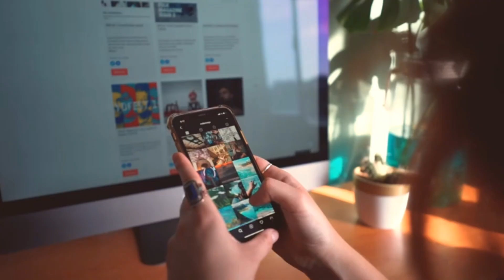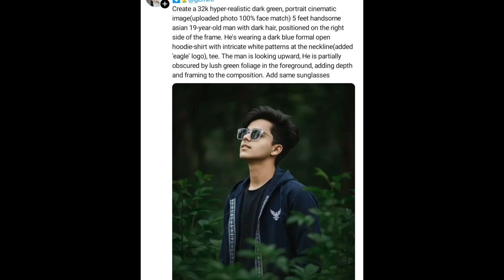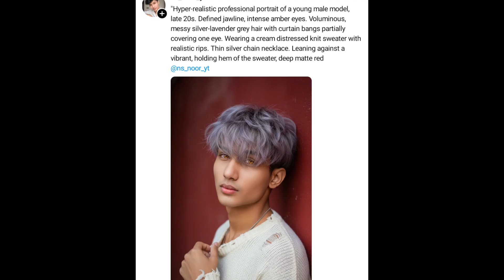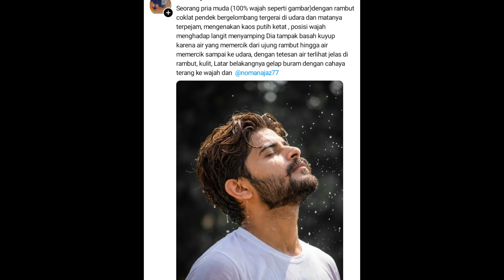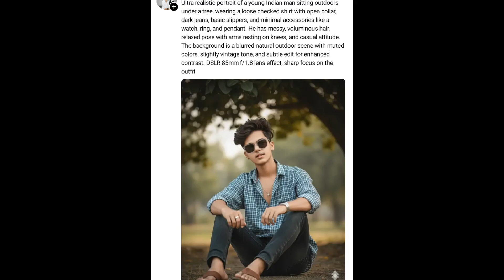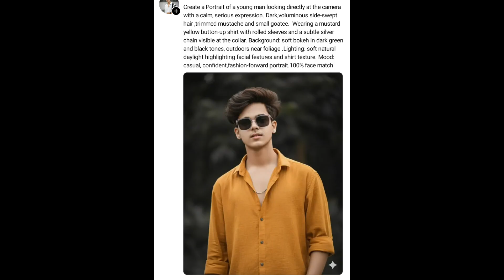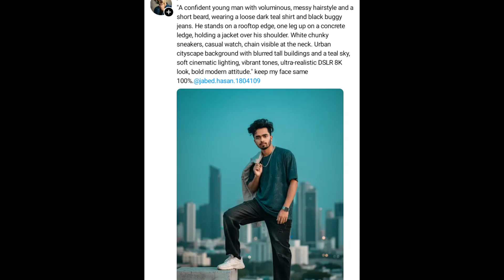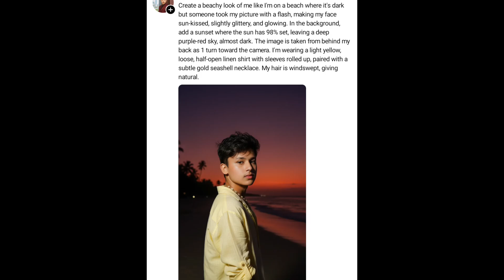Google Gemini Prompts | google gemini prompts for boys| prompts for boy's| New Trending Ai Prompts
New Trending Ai Prompts| google gemini prompts for boys| prompts for boy's| Google Gemini Prompts

gemini prompt for boys

google gemini photo editing

gemini photo edit

prompt gemini ai for boys

ai gemini new trend

google gemini

boys gemini prompt

gemini photo kaise banaen

geminiai prompt for boys

boy gemini prompt

prompt gemini ai

gemini ai prompt for boys

gemini boys prompt

boys prompt in gemini

gemini photo editor tamil

gemini photo edit kaise kare

gemini prompt

ai se photo kaise banaen

prompts for gemini boys

gemini ai photo editing

gemini photo edit boy

google gemini photo editing kaise kare

trending photo kaise banaen

google gemini prompt

best gemini prompts

best prompt for gemini

gemini ai 3d model

how to create gemini photo

photo editing

gemini prompt for men

photo kaise banaen

ai photo

boys prompt

ai prompt

gemini ai prompts for boys

new gemini ai editing

trending gemini ai boy edit

ai photo editing prompts male

ai editing new trend

gemini ai boy dp edit

gemini ai tutorial

photo editing with gemini ai

gemini ai creative prompts

instagram viral ai edit

trending ai editing boy look

gemini ai photo editing tutorial